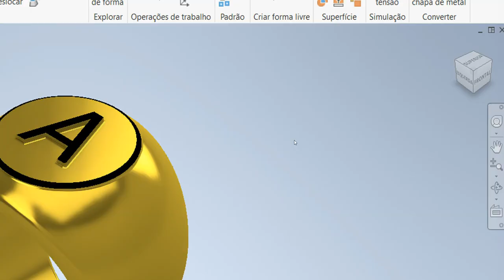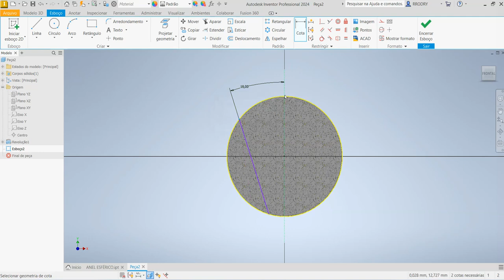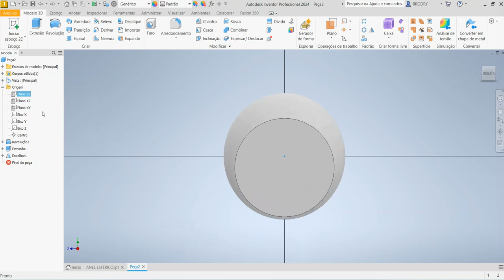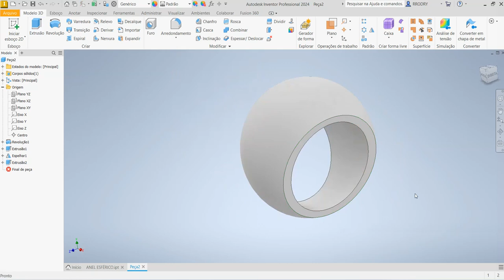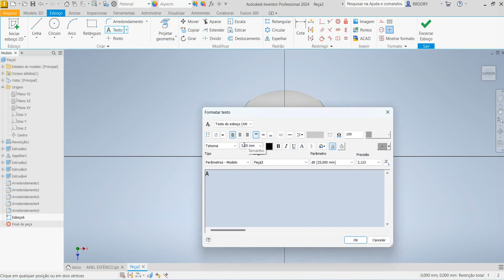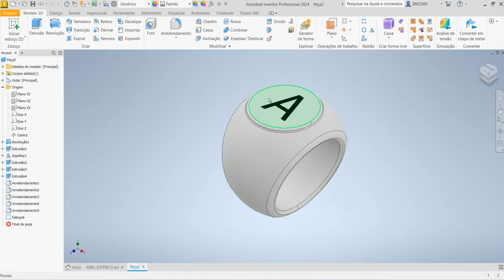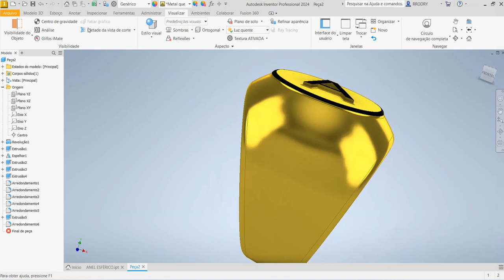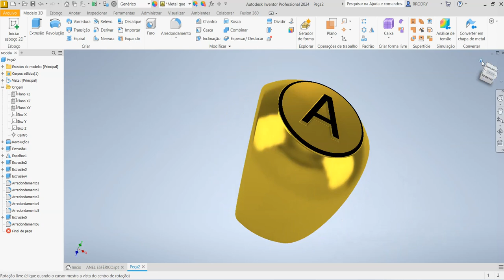Aula 561 - Modelamento do Anel Esférico Dourado no Inventor 2024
Golden Spherical Ring in Autodesk Inventor!
¡Anillo esférico dorado en Autodesk Inventor!
Anneau sphérique doré dans Autodesk Inventor!
Anello sferico dorato in Autodesk Inventor!
Goldener Kugelring in Autodesk Inventor!
Comandos utilizados: Esboço 2D, Revolução, Extrusão, Espelhamento (Mirror) e Arredondamento.
Anello sferico dorato in Autodesk Fusion 360!
Goldener Kugelring in Autodesk Fusion 360!

AULAS PARTICULARES
PROJETOS MECÂNICOS
USINAGEM (CNC)
CORTE A LASER
DOBRA CNC
DOBRADEIRA DE TUBO CNC
CALDEIRARIA